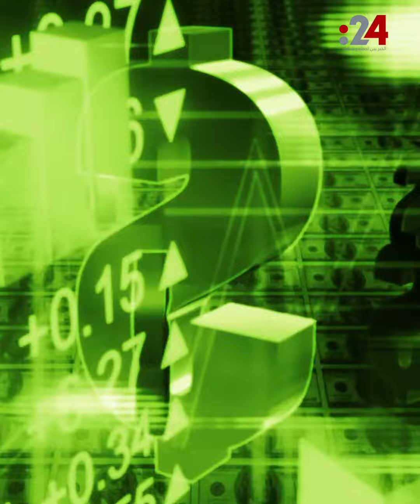الإمارات وعمان 16 اتفاقية تعاون مشترك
وقعت دولة الإمارات وسلطنة عمان عدداً من مذكرات التعاون المشترك على هامش زيارة الشيخ محمد بن زايد آل نهيان رئيس الدولة لسلطنة عمان.
وتغطي مذكرات التعاون طيفاً واسعاً من المجالات التي تعزز من العلاقات الراسخة بين البلدين الشقيقين حيث تشمل التعاون في الثقافة والإعلام والسكك الحديدية والتعليم والبحث العلمي والثروات الزراعية وأسواق المال.